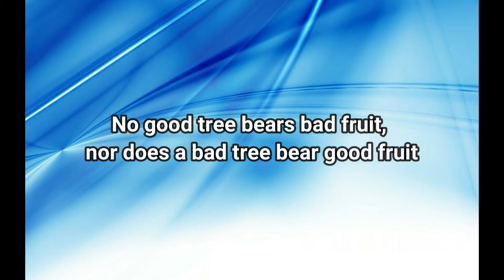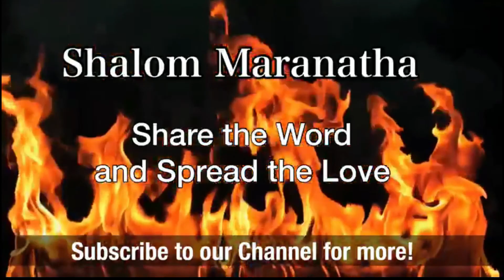Stability 12.09.2020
Why is stability so important in a person’s life.
Learn more from today’s word